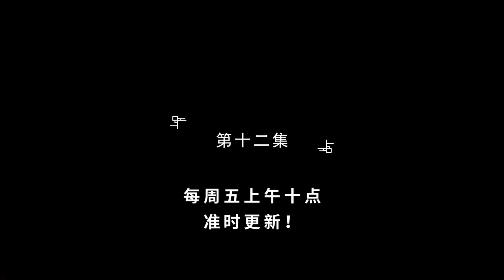【仙为奴神为仆，大帝看门狗】第12集：血洗心沐宗前夕，厉雪叶身亡 | Immortals are Slaves, Gods are Servants